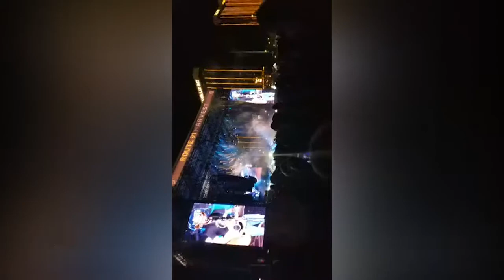las vegas shooting before it started